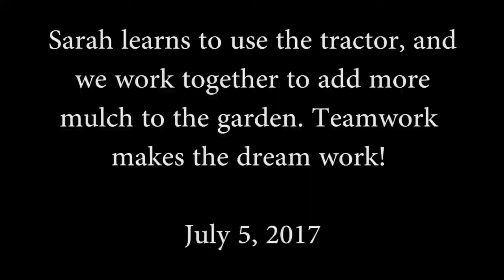She learns how to use the Kubota - Ep. 36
In this episode my wonderful wife takes on the challenge of mastering the front end loader on the Kubota, and delivers wood chips to me in the garden so I can spread them. It was a great day working together, and we saved a ton of time dividing tasks and conquering!